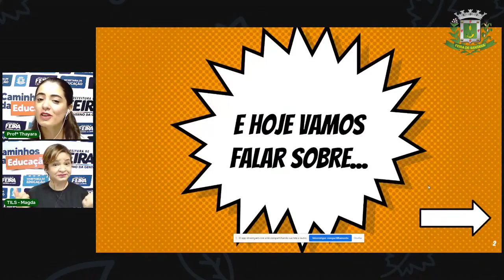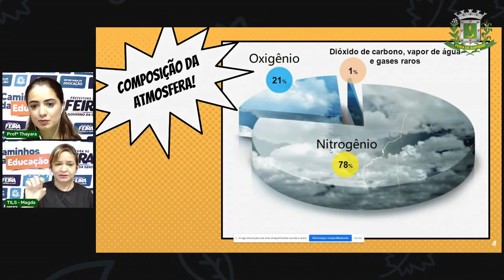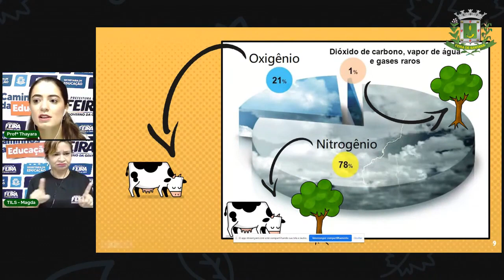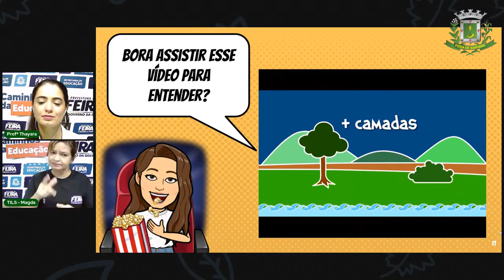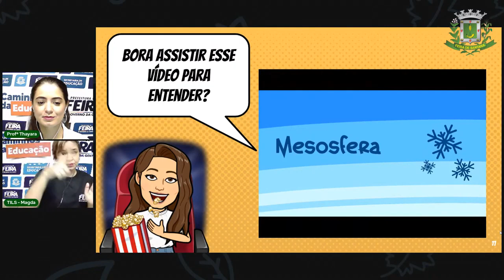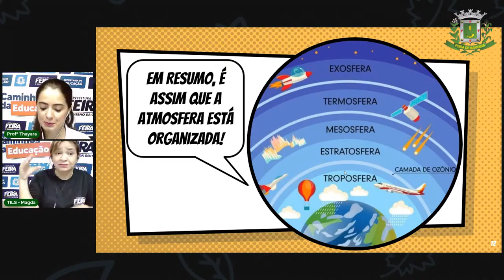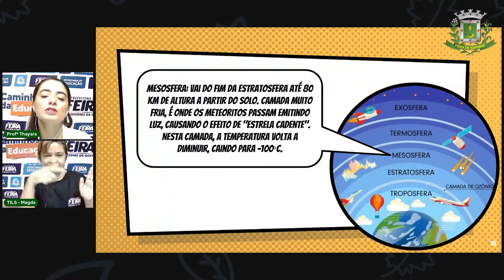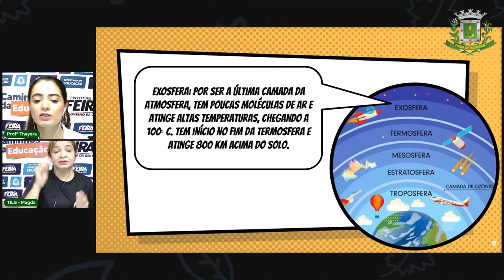7° ano Aula 03 Ciências A atmosfera e a composição do ar Profª Thayara Santos_2021